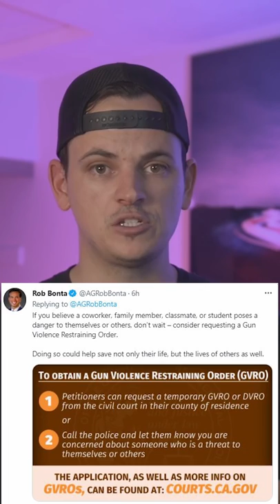"RED FLAG YOUR FAMILY" - CA AG ROB BONTA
Rob Bonta Wants you to file a red flag law against your family and coworkers!

MAILBOX:
Reno May
2665 Santa Rosa Ave #211

Send things to my Mailbox:
Reno May
2661 Santa Rosa Ave
United States